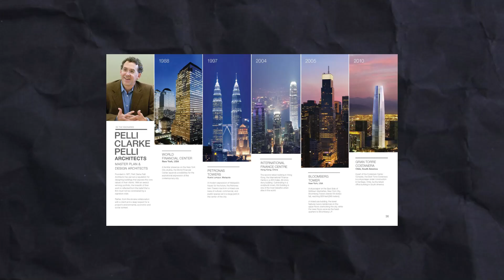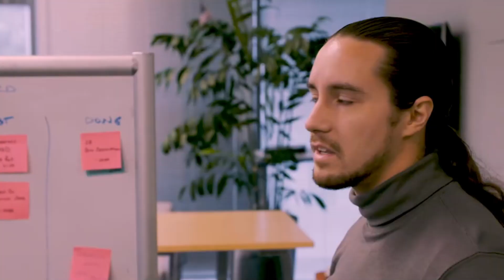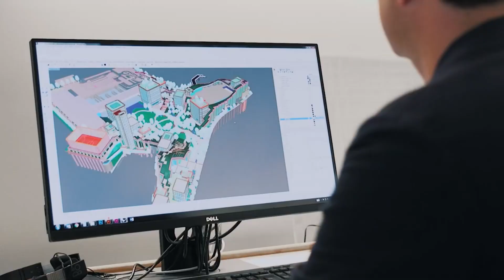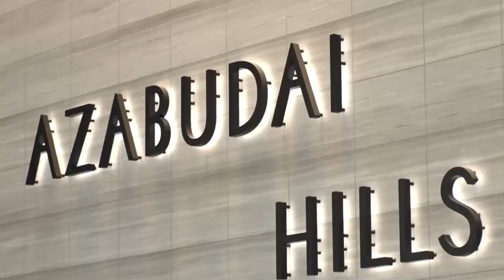Japan's Largest Urban Village Unveiled || A Gateway to Modern Living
Experience Tokyo's Urban Oasis: Mori Building's Tanaman Azabudai Project 🏙️🌿
Discover the Future of City Living with Tanaman Azabudai! 🚀 Mori Building's latest masterpiece combines nature and innovation, revolutionizing urban landscapes. Get ready to explore a vibrant mix of offices, residences, and cultural spaces seamlessly integrated into lush greenery.

🏢 Dive into Cutting-Edge Design: Marvel at Heatherwick Studio's visionary architecture and P Clark P Architects' towering skyscrapers. Explore Sue Fujimoto Architects' innovative retail spaces, all part of a global collaboration at its finest.

🌳 Embrace Nature in the Heart of Tokyo: With over 2 hectares of green space, including a central square and a variety of plant species, Tanaman Azabudai offers a unique connection to nature within the bustling city.

💡 Sustainable and Wellness-Focused: Powered by renewable energy and designed for holistic well-being, Tanaman Azabudai prioritizes both environmental sustainability and the health of its residents and workers.

⏰CHAPTERS⏰
0:00 TOKYO'S TORANOMON AZABUDAI PROJECT
3:02 WHAT MAKES THIS CITY UNIQUE?
4:57 MODERN PLANNING INITIATIVES EXIST WITHIN THE PROJECT.
6:08 THERE ARE KEY COLLABORATIONS BEHIND THE SUCCESS OF THIS PROJECT.